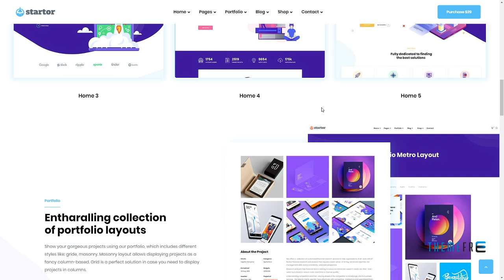Startor - Modern Business Startup WordPress Theme Gorou Shinobu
Columns 4+

 Layout Responsive

 Tags business, Business creative agency, company, corporate, creative startup, innovation, kickstarter, portfolio, saas wordpress theme, SEO Marketing, startup, Startup Elementor Theme, technology, technology startup